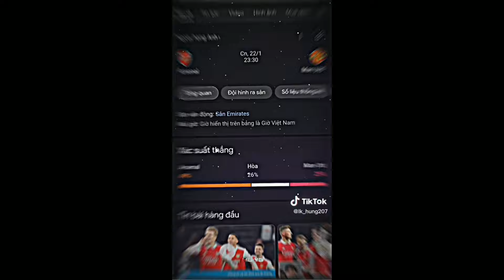Phần 125 các video tiktok về bóng đá Danh football